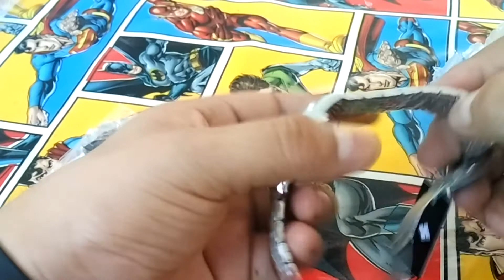WWOOR 8802 GEARBEST CHINA- OAXACA, MEXICO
WWOOR 8802
DISEÑO ELEGANTE
RELOJES CLÁSICO NUMEROS ROMANOS ESCALA
DISEÑO LUMINOSO
RESISTENCIA AL AGUA 30M
BANDA DE ACERO
FECHA DE COMPRA EN LA WEB GEARBEST CHINA 11 DE ENERO DE 2016
FECHA DE LLEGADA A OAXACA, MEXICO 15 DE FEBRERO DE 2016

100% RECOMENDABLE EXCELENTE PRODUCTO CALIDAD PRECIO
VALE LA PENA ESPERAR.